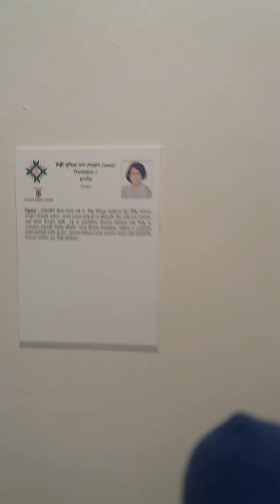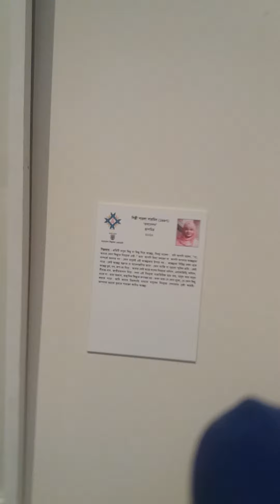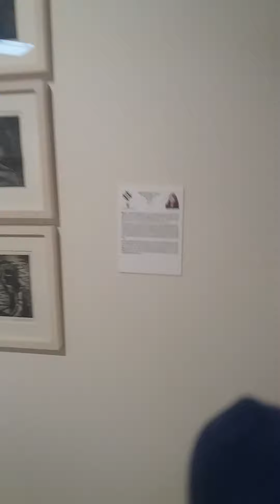17 December 2020(4)